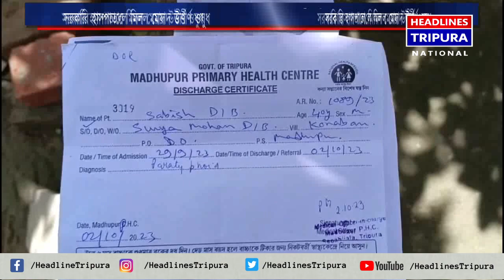মঙ্গলবার মধুপুর প্রাথমিক স্বাস্থ্যকেন্দ্রে সবিস দেববর্মাকে জ্বরের জন্য এজিথ্রোমাইসিন নামক একটি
মঙ্গলবার মধুপুর প্রাথমিক স্বাস্থ্যকেন্দ্রে সবিস দেববর্মাকে জ্বরের জন্য এজিথ্রোমাইসিন নামক একটি এন্টিবায়োটিক ওষুধ প্রেসক্রাইব করেন হাসপাতালের কর্তব্যরত চিকিৎসক।